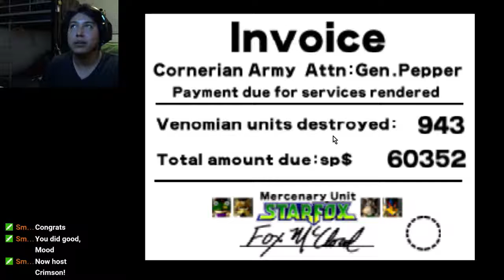easy run. (Part 4)